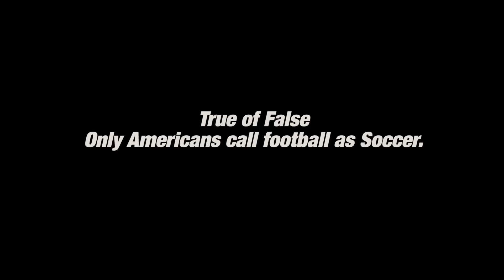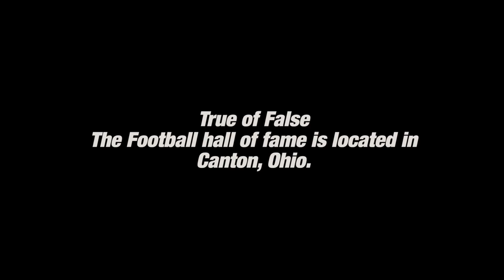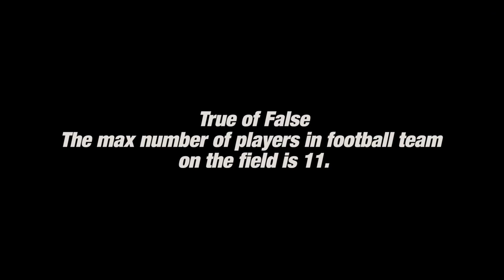Football 101 with Arthur Irawan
Does being a football player require Arthur Irawan to know all about football? The F Thing challenged him to play true or false on football common knowledge. Did he get it right? Is it true that Pele was the youngest World Cup winner ever? Watch him played our Football 101 challenge here!

Videographer: Iqbal Safei